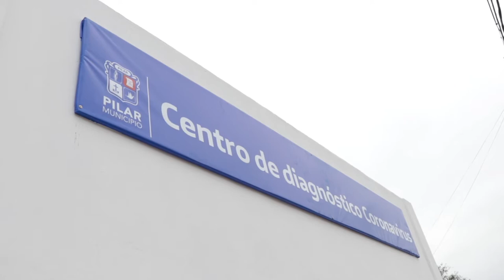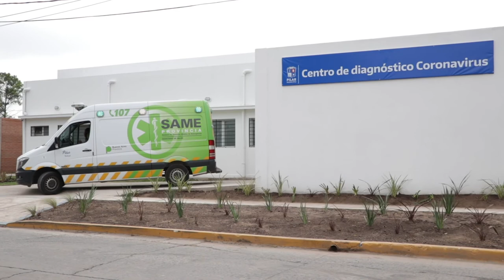Achával Y Kicillof inauguraron un Centro de Diagnóstico para COVID-19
Quedó inaugurado el Centro de Diagnóstico "Tratado del Pilar", que estará abocado al tratamiento de casos de Coronavirus en el marco de esta pandemia.